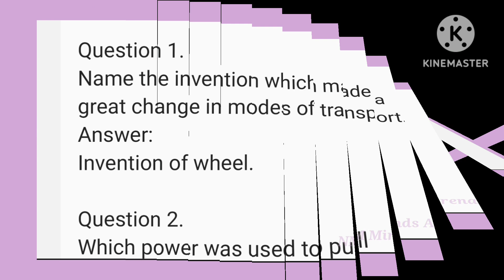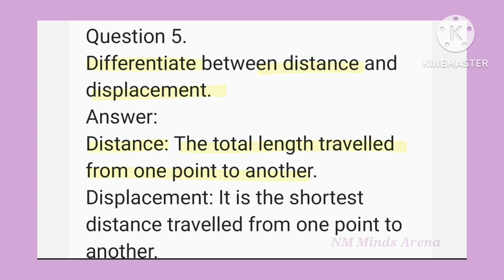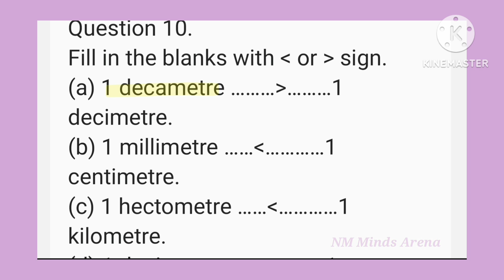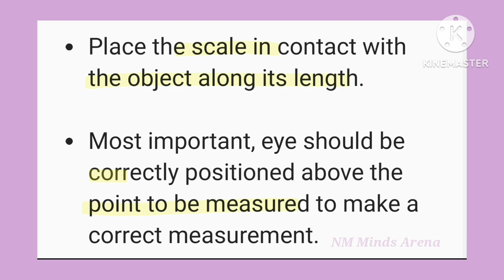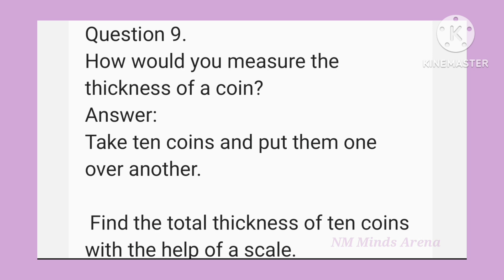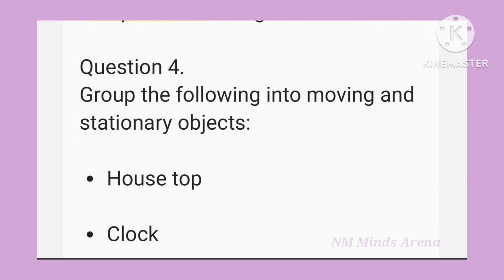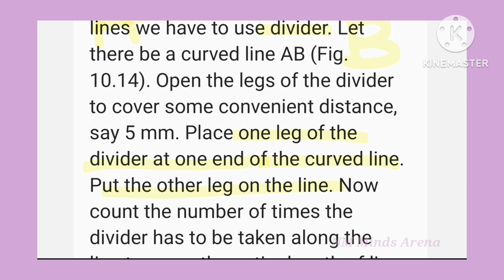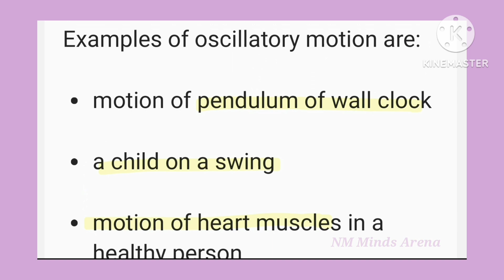Very Important Extra Question-Answers of Motion and Measurement of Distances, Class 6 Science